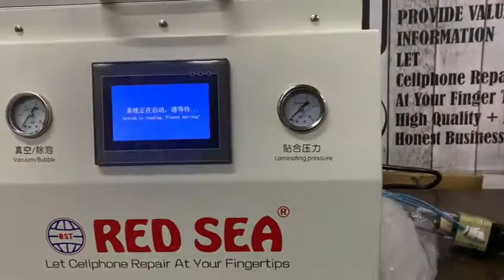Model :FA-11 Automatic All In one machine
1 year warranty
complete solution in one machine